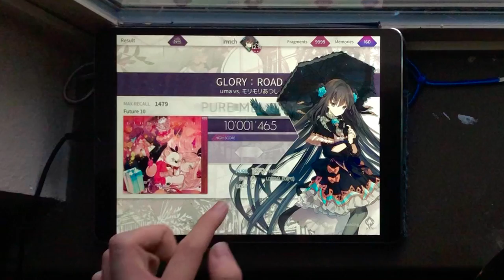GLORY：ROAD FTR PM (-14)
Song: GLORY：ROAD
Composer: uma vs. モリモリあつし
Song: Arcaea

Both the song and game platform belong to their respected owners. I only play the game.